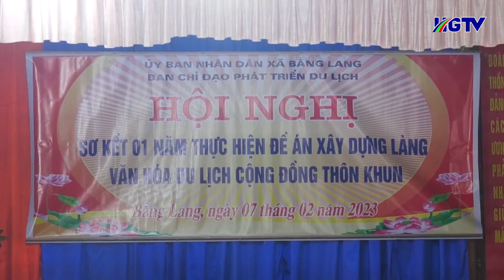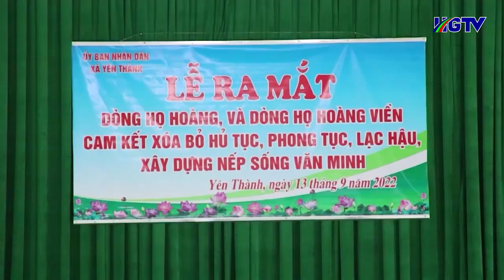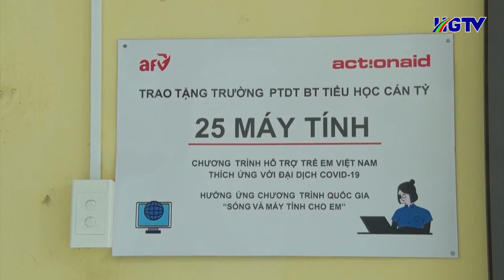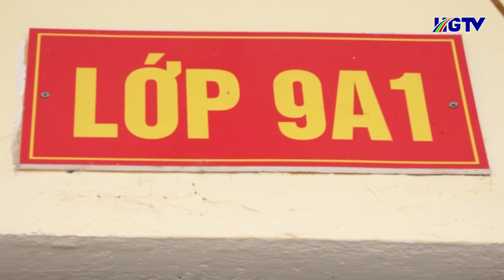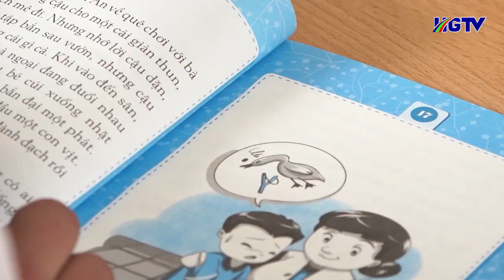Bản tin cơ sở Hà Giang - Ngày 9/2/2023